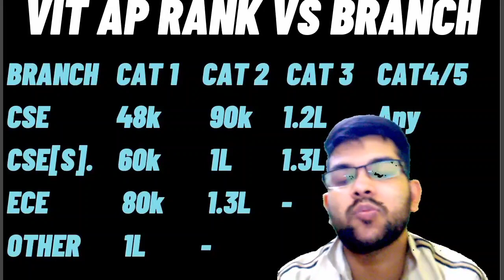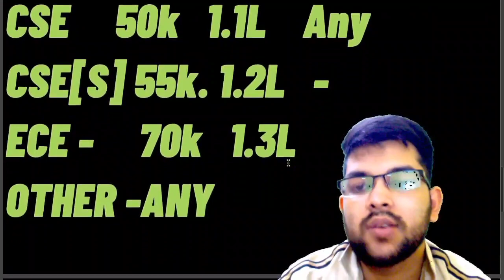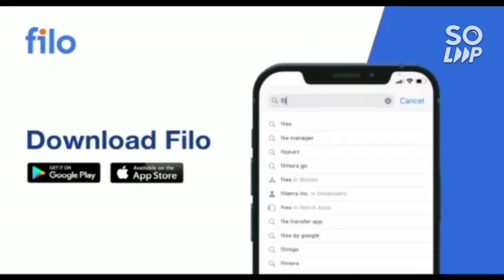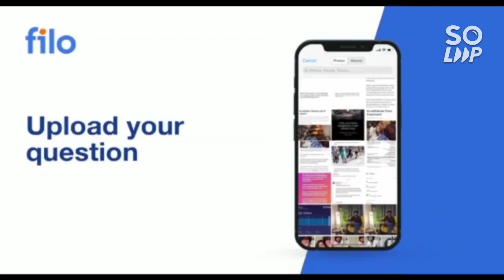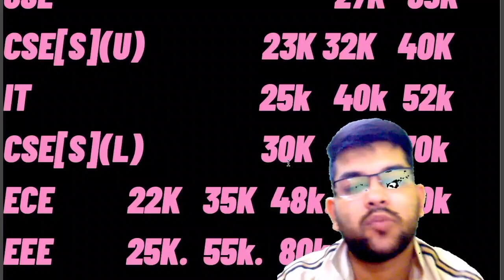VIT Counseling 2022 Phase 2 & later expected cutoff | All category cutoff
(VITEEE 2022 PHASE 1 CUT-OFF | EXPECTED FOR LATER)

(ALL IIITs CUT-OFF PERCENTILE | IIITs SAFE SCORE)

(VITEEE 2022 PHASE 1 RESULTS ANNOUNCED )

(VITEEE 2022 PLACEMENT DETAILS )

(ALL NITs PWD CUT-OFF | JEE 2022)

(TOP 10 NITs SAFE PERCENTILE | JEE 2022)

(ALL IIIT PWD SAFE PERCENTILE )

(jee mains 2022 latest update on postponement & Results)

(VITEEE COUNSELLING STEP BY STEP 2022)

(BITSAT 2022 7th JULY ALL SHIFT COMPLETE ANALYSIS)

(VITEEE COUNSELLING 2022 PHASE 1 CUT-OFF ALL BRANCH)

(COMEDK 2022 COUNSELLING DATE OUT )